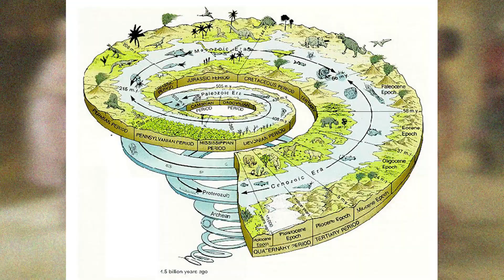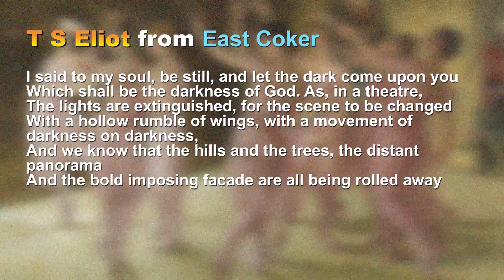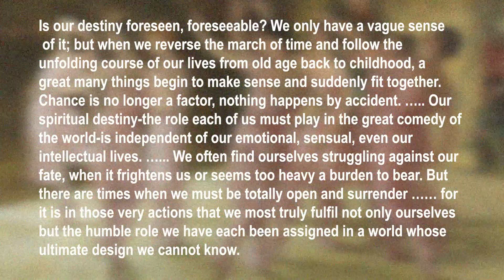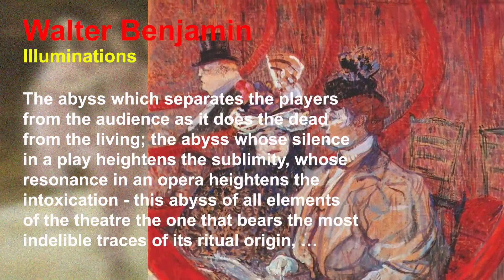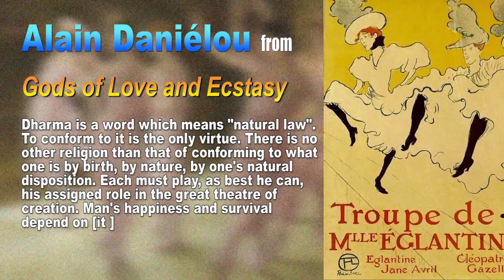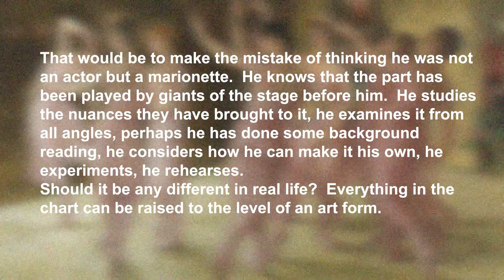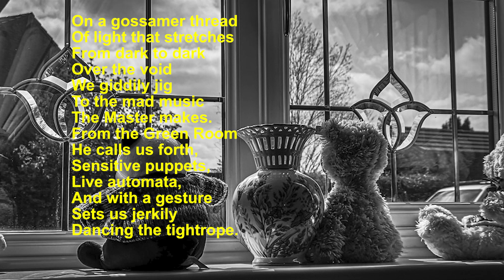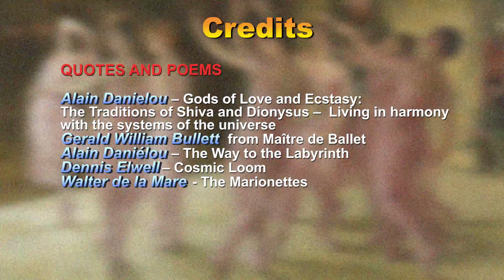The Symbolism of Theatre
The symbolism used to describe the plan as it is being played out is the Theatre. We are all participants in this great play, every single one of us.  We all have a Destiny on each cycle of the wheel of life.

CREDITS

QUOTES AND POEMS
Alain Danielou – Gods of Love and Ecstasy: The Traditions of Shiva and Dionysus –  Living in harmony with the systems of the universe
Gerald William Bullett from Maître de Ballet
Alain Daniélou – The Way to the Labyrinth
Dennis Elwell – Cosmic Loom
Walter de la Mare  - The Marionettes

PAINTNGS
Edgar Degas - The Entrance of the Masked Dancers
Edgar Degas -  La classe de danse (The Dancing class) c. 1873-75 Musee d'Orsay, Paris
Dame Laura Knight - The Dressing Room
Toulouse Lautrec – A box at the theatre, Troupe de Mlle Eglantine, at the theatre
Francis Hamel various
Interior theatre woodcut triptych Kabuki – Utagawa Toyokuni
Renoir - At the theatre
Jules Cheret – Comedy
Dame Laura Knight – Bolshoi Ballet Rehearsal from the Wings

PHOTO
Black and white photo of Bears – Rosie Simpson
Luc Vercruysse - Snake
Other photos cannot be attributed as no data provided at source

More details of the symbolism of the Theatre and examples of its symbolic use

MUSIC
Hopeful Freedom, Nocturne, Elegy, and Dream Of The Ancestor